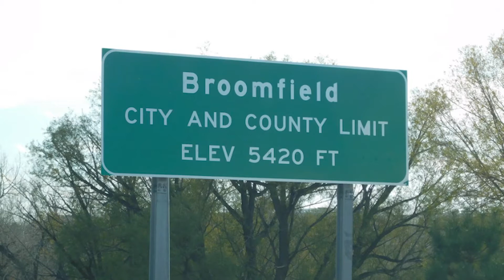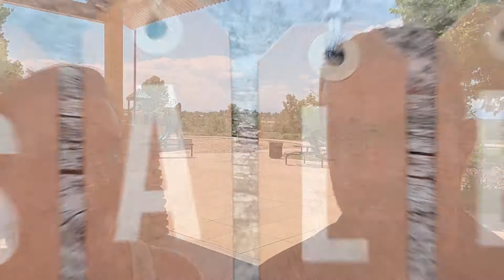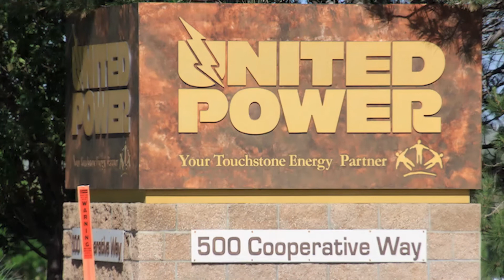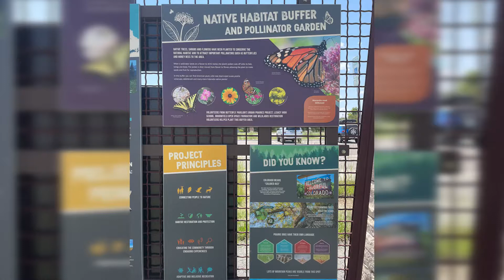Cost of Living in Broomfield Colorado (COMPLETE BREAKDOWN)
Cost of Living in Broomfield Colorado (COMPLETE BREAKDOWN) // Do you have plans of moving to Broomfield County Colorado? Are you planning to live in Broomfield Colorado with your family and would like to know how expensive it is to live here?

Today, in this video, you will learn the complete breakdown of the cost of living in Broomfield Colorado!

Peter Sweeney (Broker)  & Chelsea Sweeney (Real Estate Agent)